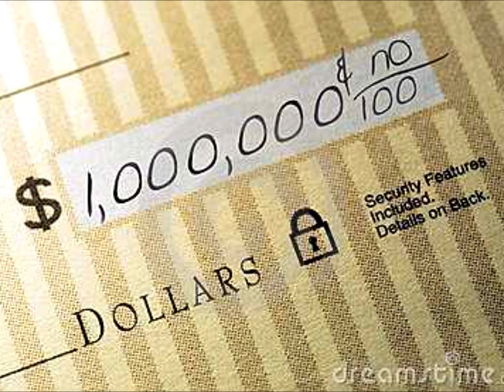Runnin Up Jrock Thugged Up Click BlockBoy'z.2012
I Love my click ya dig Thugged Up Solo Jman Stateline Ray Ray Mailo Kane and Able and my baby Keke